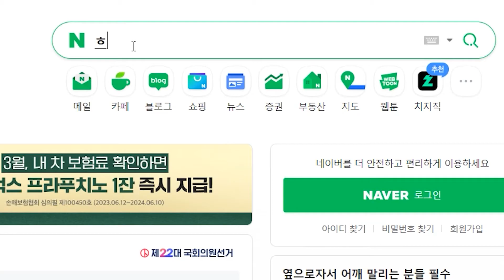[해광교회] 2024 해광 어린이 문화교실 홍보영상